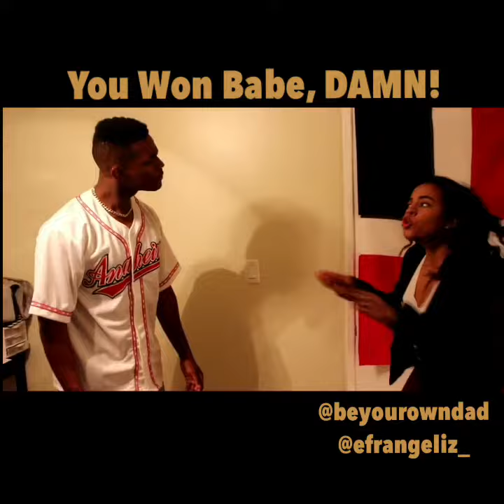You Win Babe, Damn!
Parody scene of a Classic Martin Scene